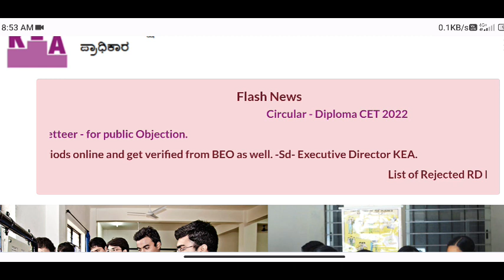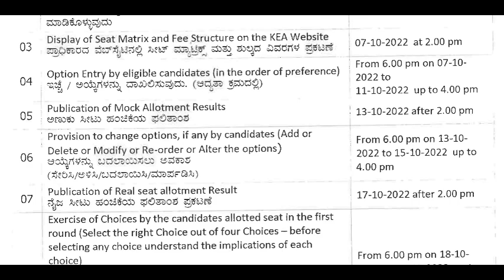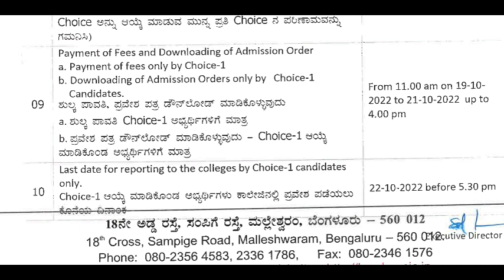KCET UPDATE:05 OCT 2022| HOW TO DO KCET 1ST ROUND OPTION ENTRY|KCET LATEST UPDATES